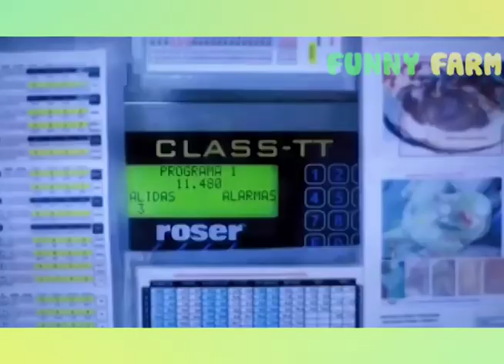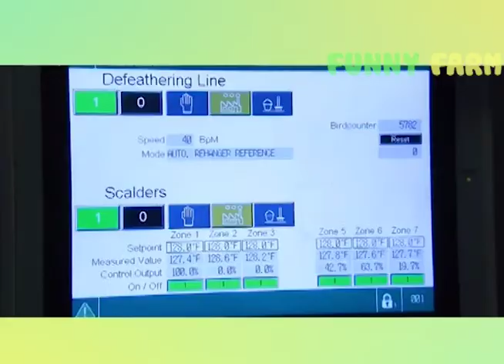The world's most modern industrial food production process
Synthesize the videos of harvesting agricultural products with agricultural equipment, how to nurture a product from not sowing to harvest.
The fruits are harvested and enjoyed in the garden, fresh and attractive.